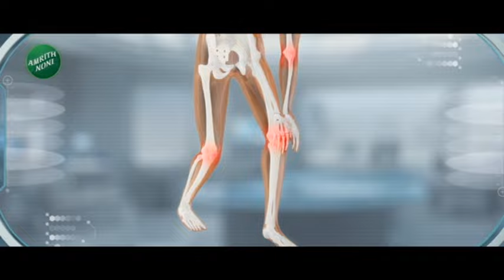Top 50 Fast News | प्रदूषणाची पातळी रोखण्यासाठी मुंबईत पाडणार कृत्रिम पाऊस